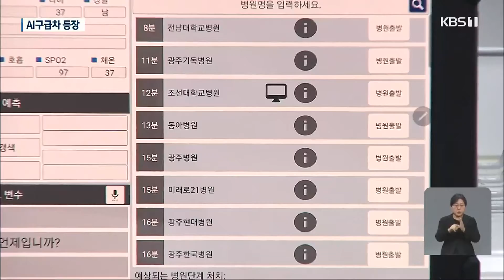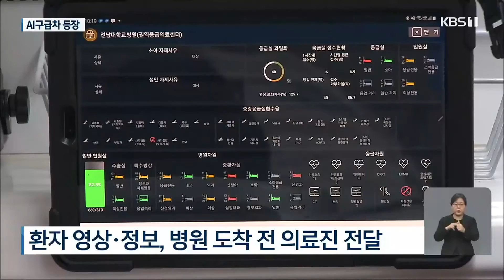중증도 분석·병원 추천…‘AI구급차’ 활약 기대 / KBS 2021.09.22.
119구급차는 응급환자의 생사를 좌우하는 초기 조치가 이뤄지는 중요한 현장인데요.
인공지능 즉 AI기기와 접목한 119 구급차가 등장에 눈길을 끌고 있습니다.
김호 기자가  취재했습니다.

 [리포트]

 광주광역시의 한 119안전센터에 배치된 구급차.

 평범해보이는 구급차이지만 차량 내부에는 5G 통신장비부터  고해상도 카메라 그리고 음성인식 단말까지 인공지능 즉 AI기기가 구축됐습니다.

 AI구급차는 환자의 영상과 구급대원의 음성정보를 토대로 중증도를 분석합니다.

 또 환자의 상태에 따라 가장 가까운 거리의 최적의 병원을 추천합니다.

 ["혈압은 130에 90, 체온은 37도."]

 웨어러블 장비를 착용한 구급대원이 환자에 대한 기본적인 정보와 현재 상태를 입으로 소리 내 말하면, AI 단말에 그대로 입력되고 의심되는 질환을 예측합니다.

 또 이동에 필요한 시간과 각 병원의 실시간 의료진 여건을 고려해 이송 병원을 추천합니다.

 [배성화/광주 대인119안전센터 : "응급처치도 해야 되고 구급 활동일지도 작성해야 되고 이송병원을 선정해야 하는데, 손이 많이 부족하거든요. 그런데 AI를 도입함으로써 이송 병원이 신속하게 결정되고…."]

 AI구급차에 입력된 응급환자의 영상과 정보는 구급차가 도착하기 전에 병원으로 먼저 전달되고 의료진 역시 환자의 상태를 고려해 만반의 준비를 갖출 수 있습니다.

 [김선표/조선대병원 응급의료센터 교수 : "만약 AI(구급차)가 보편화된다고 하면 처음부터 환자의 생체징후부터 심전도까지 실시간으로 화면으로 알 수가 있고 병원은 현장에 있는 환자를 (도착 즉시 치료할) 준비를 할 수가 있습니다."]

 현재 AI구급차 5대로 현장 실증에 들어간 광주시소방본부는 수집된 빅데이터를 토대로 인공지능 응급의료시스템을 확대할 계획입니다.